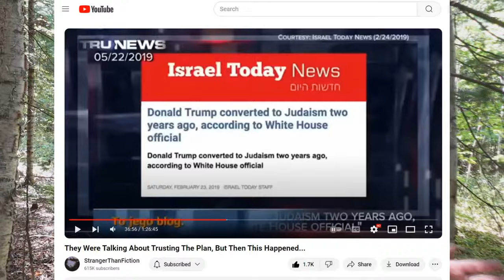Is Donald Trump A Jew, or A Christian?